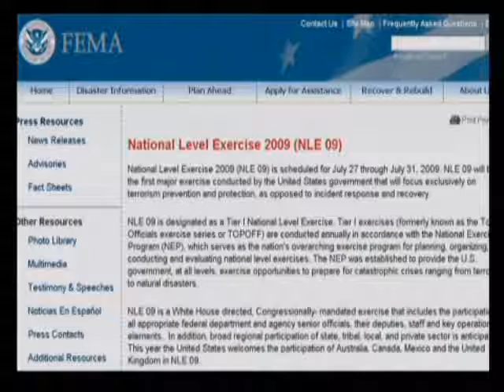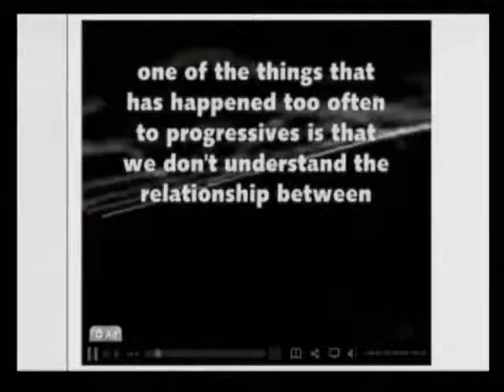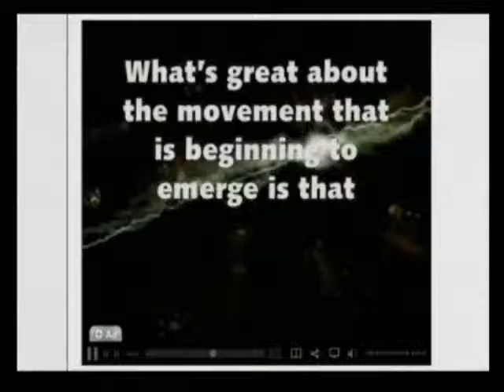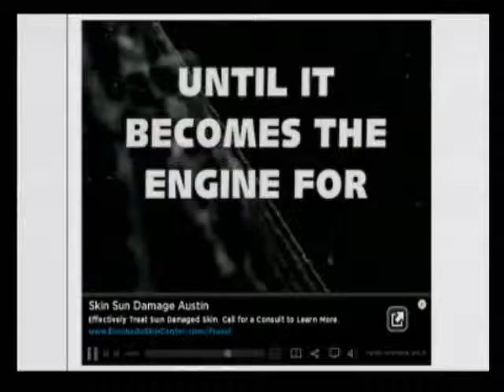The Alex Jones Show with Steve Quayle 9 3 2009 Pt 9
Alex welcomes to the show Darrell Castle, activist and attorney from Memphis, Tennessee, and the vice presidential candidate of the Constitution Party in the 2008 United States presidential election. Alex also talks with Mancow Muller, host of the nationally syndicated radio show Mancow's Morning Madhouse in Chicago, the Tempe, Arizona, pastor Steven Anderson, who was tased by thuggish Border Patrol guards, and Steve Quayle, author of Genesis 6 Giants: Master Builders of Prehistoric and Ancient Civilizations and Breathe No Evil, a book about biological and chemical terrorism.